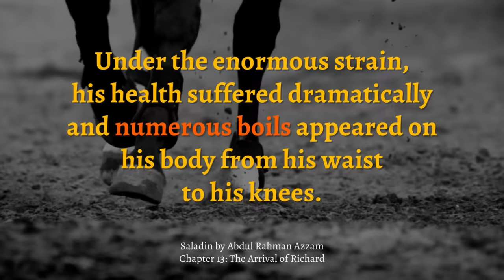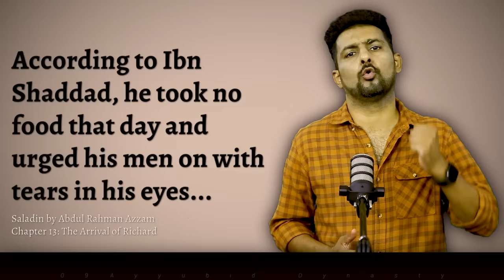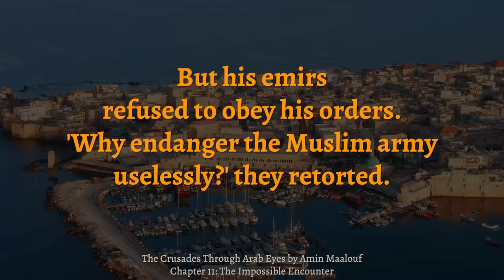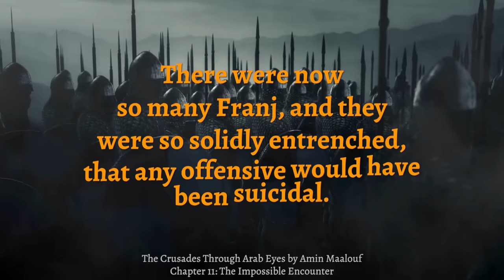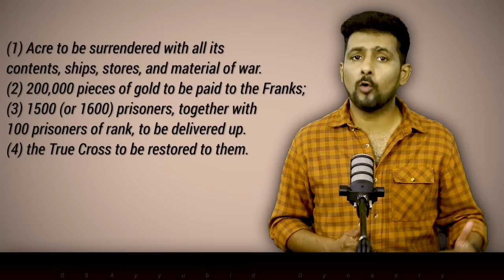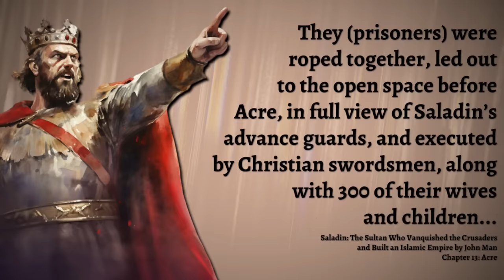History of Crusades and Salahuddin Ayyubi - Episode 09 | Faisal Warraich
Saladin and King Richard I clashed over Jerusalem during the 3rd Crusade (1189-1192). Jerusalem was the prized city for both of them. However, it was more a battle of wits and resolve than an actual war. Both sides, weakened by the prolonged conflict, resorted to various tactics, including diplomacy and marriage proposals. What was the outcome of these maneuvres? When did the Crusades end? Let's find out.